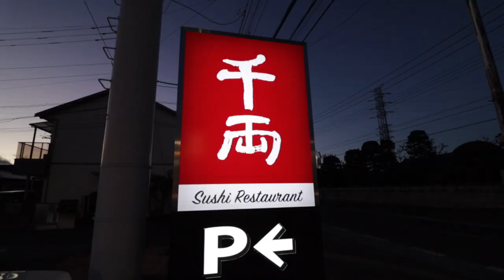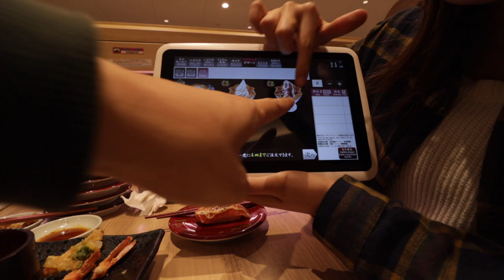japan vlog 3 family vlog Sen-ryo Sushi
food adventure japan sen-ryo sushi restaurant